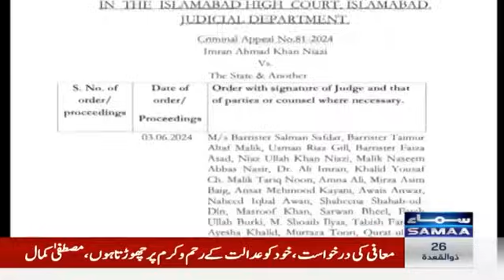Gove reaction on Cipher case verdict | Breaking News | Samaa TV